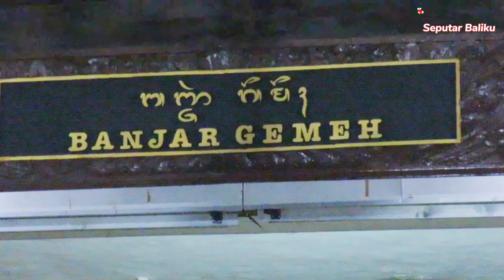Update H-1 Pasung Maya Ogoh ogoh Br Gemeh 2022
Ogoh ogoh banjar Gemeh bertema Pasung Maya 2022